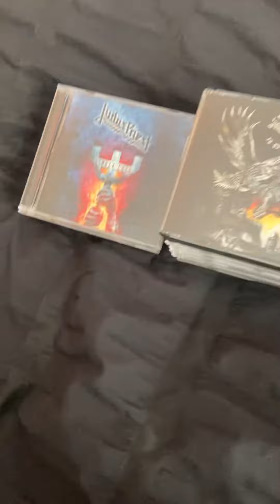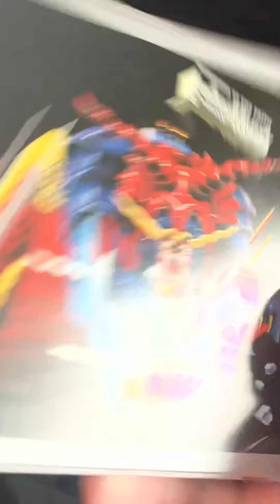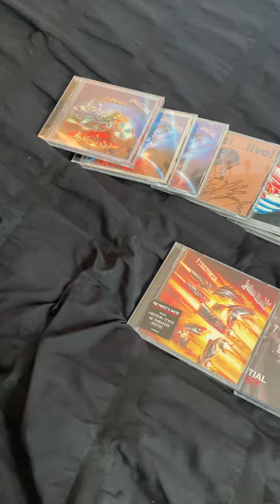My Judas Priest Cd Collection Update(May 2023 Update)